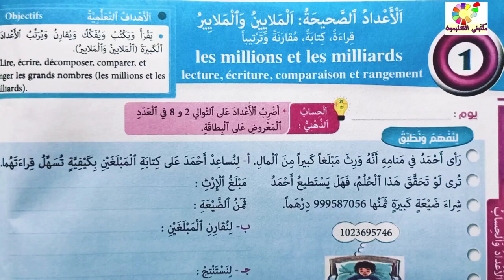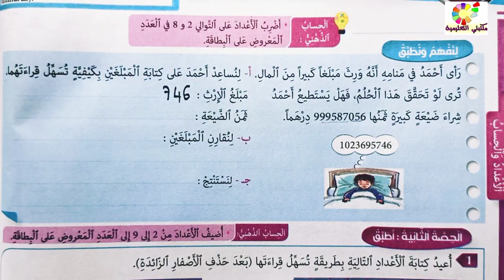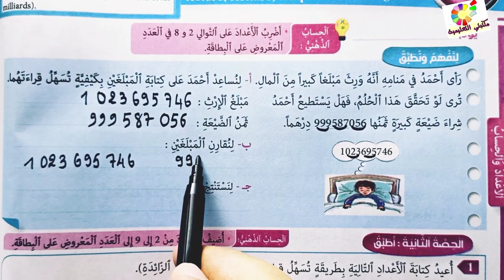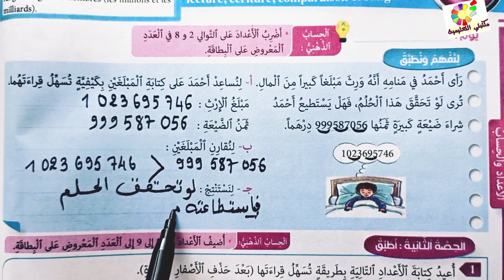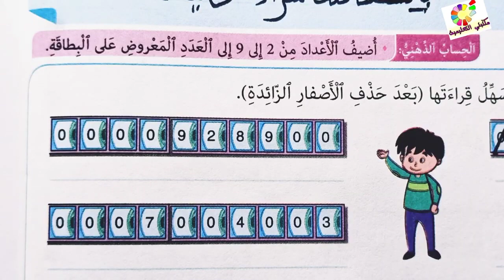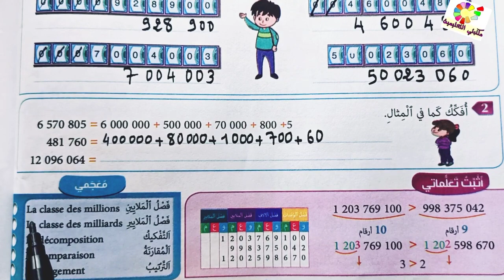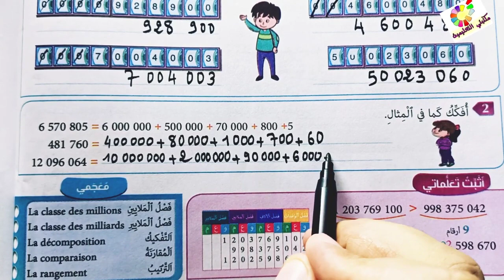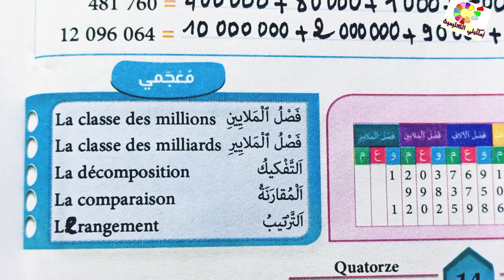المفيد في الرياضيات المستوى الخامس ص14 طبعة 2021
المفيد في الرياضيات المستوى الخامس طبعة2021